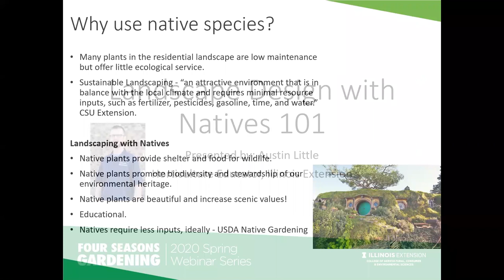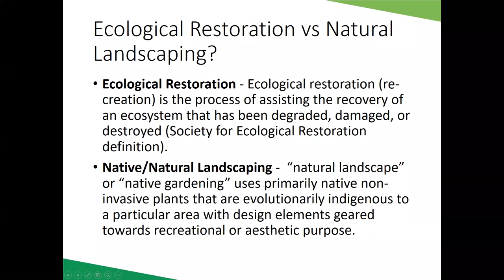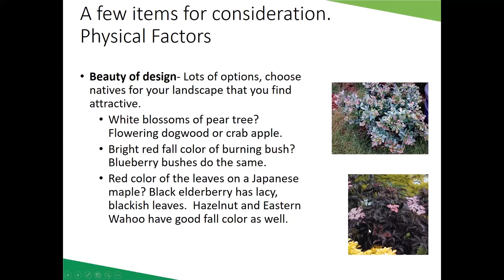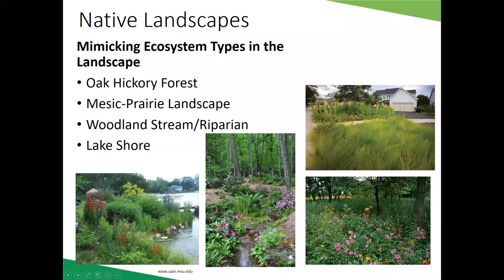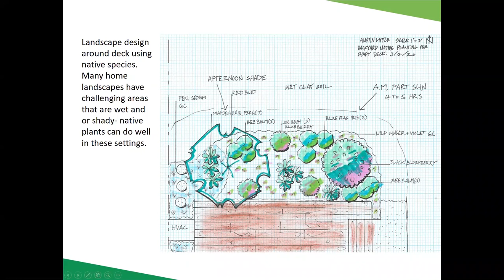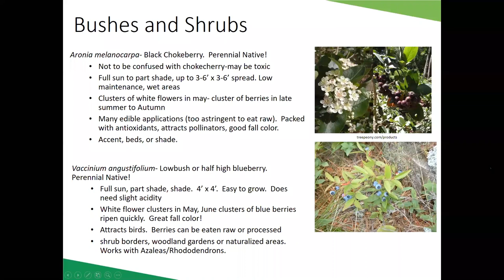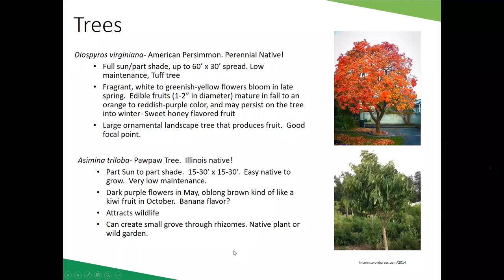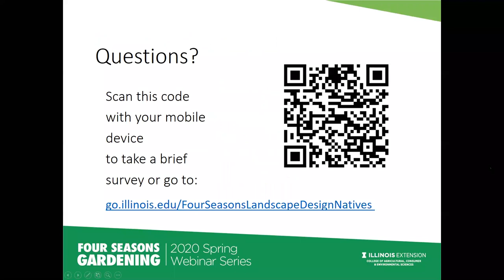Landscape Design with Natives Austin Little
This program will compare and define native landscape vs. conventional landscaping and discuss the benefits and impact of using natives, the approach to designing with natives, and give examples of popular native plant selections. Horticulture Educator, Austin Little will also talk about the practical implications of installing native plants in a home/urban landscape.